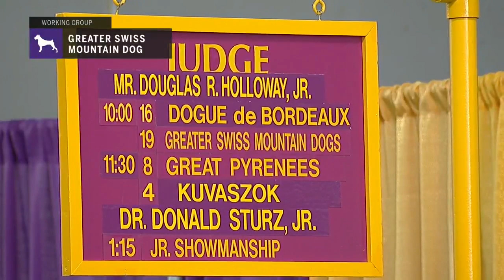Greater Swiss Mountain Dogs | Breed Judging 2019